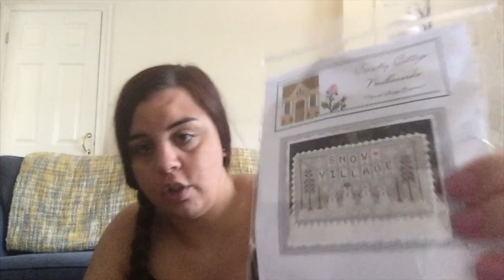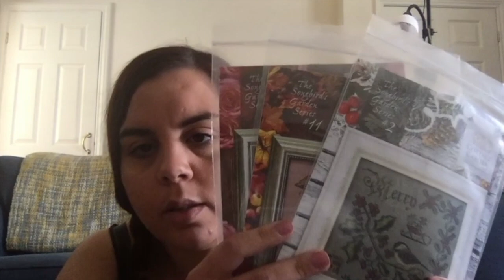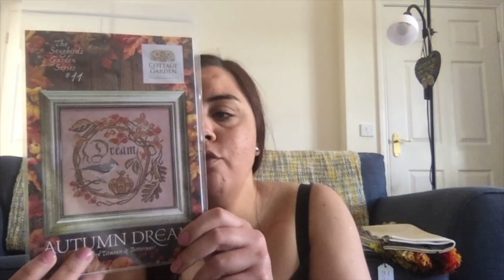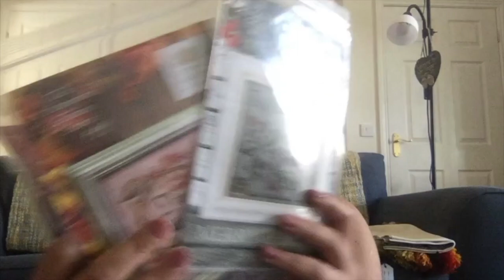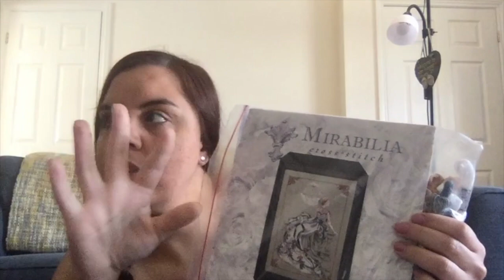Flosstube #14: Let’s join ALL the SALs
Worked On this week:
-Linen & Threads Mystery SAL 2020 - Fox & Rabbit Designs (Free SAL) on a 32ct Zweigart Vintage Grey
-Snow Village by Country Cottage Needleworks on called for fabric

New Start:
-Pandemic by Long Dog Samplers on 32ct Murano Midas by Chromatic Alchemy (as part of SAL)

SALs starting that I will be taking part of:
1. 1st July: Pandemic by Long Dog Samplers with Carlotte (thewoolyhattedstitcher), Louise (Angelic Minxie Moo), Jen (Not Cross Jen)
2. Soon: Moonshine by Silver Creek Samplers with Louise (Angelic Minxie Moo)
3. 18/19 July: Sunrise Laguna Mermaid by Nora Corbett with Charlotte (CLU Cross Stitching)
4. 15 July: Christmas at Hawk Run Hollow by Carriage House Samplings with Andrea, Carolyn Zook and others on the Friends of HRH fb Group.
* Using this for 18th July, Gail Phillip’s birthday SAL
5. Date TBD: Map of Hawk Run Hollow by Carriage House Samplings with Manda (Pennington Terrace)
6. Beginning of August: Night Walked Down by The Blue Flower for Nicole Reed’s birthday SAL
7. September: Beautiful Things by Lindy Stitches with Carolyn and Robyn (Birds eye stitches)
8. October: Alan Maley’s Gracious Era by Dimensions Gold Collection Kit with Kerry
9. 23 October: Gaia by Bella Filipina with Charlotte (thewoolyhattedstitcher) and Aileen
10. 24 October: Amphitrite by Bella Filipina with Charlotte (thewoolyhattedstitcher)
11. Date TBD: My Christmas List by Silver Creek Samplers with Charlotte (thewoolyhattedstitcher)
12. 31st October: Halloween at Hawk Run Hollow by Carriage House Samplings with Gail Phillips (msstitch01), Nicole (Darvanalee Designs Studio), Leanne (Morganastitchy Moon75) and Tia (Calm Creations)
13. New Year New Start: The Templar Prophecy by Long Dog Samplers with Lorna (Ladybird Stitcher)

Needleminders:
Agnes Little Minders
Clay By Kims

Cu Sunday ☺️